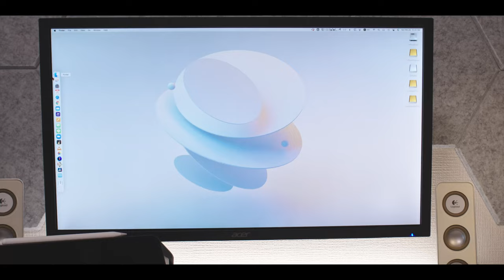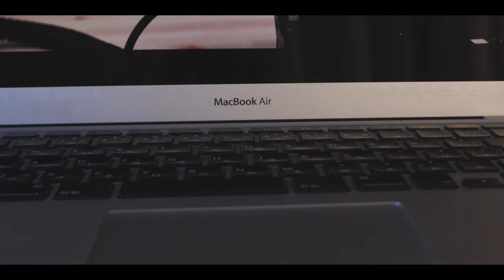Mundane Things EOS M 2.8k Magic Lantern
Testing the 2.8k on my EOS M with various lenses.

Gear used in this video:
- Canon EOS M (Magic Lantern Build 2021.6)
- Canon 15-45mm F3.5-6.3
- Pentax SMC 50mm F1.4
- Rikenon P 28mm F2.8

- Canon EOSM
- Canon 15-45mm
- Canon dummy battery

Budget Editing gear:
- Mac mini M1
- Type-C Docking Station
- iPad Pro 2018 256SSD
- Elgato Capture 4k
- RK71 Gaming Keyboard Wireless, 71 Keys, RGB, Illuminated LED Backlit